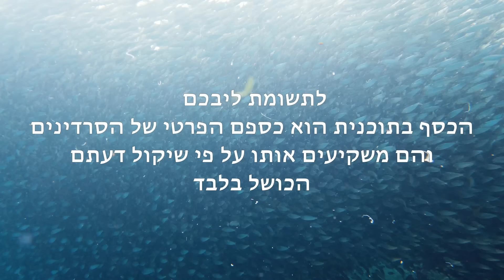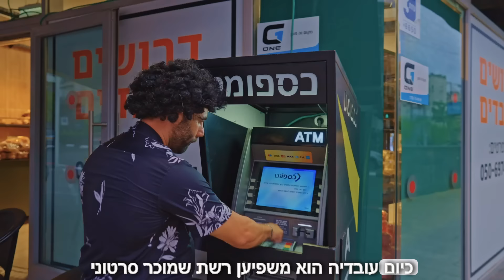המצאה שמשנה חיים-הסרדינים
יוצר המערכון  : חן מזרחי
צילום ועריכה : שי פרודקשין
קריינות : אייל גלברג